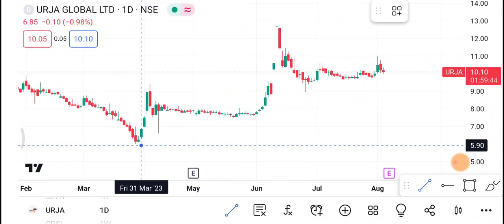4 August Urja Global Share | Urja Global Share latest news | Urja Global Share price today news